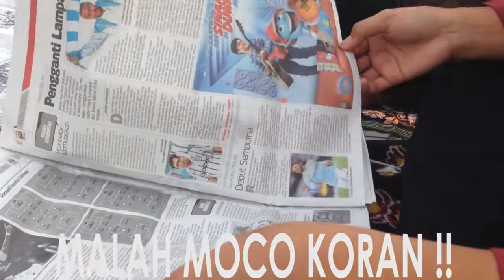Idul Adha 1436 H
Idul Adha 1436 di perantauan.
Jauh dari keluarga,kita temukan keluarga baru disini..